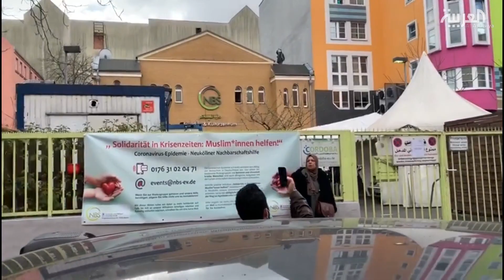رغم إغلاق المساجد بسبب كورونا.. رفع الأذان يوميا في برلين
لأول مرة في برلين يسمح لمسجد برفع الأذان عبر مكبرات الصوت يوميا عند الساعة 6 مساء. المبادرة جاءت من كنيسة بسبب إغلاق المساجد والكنائس في ظل الحجر المفروض لاحتواء فيروس
الاستخبارات الأميركية تصدر تقريرا خطيرا يتهم الصين بتضليل العالم حول خطر كورونا مما صعّب مهمة استجابة الدول للوباء

ـــــــــــــــــــــــــــــــــــــــــــــــــــــــــــــــــــــــــــــــــــــــــــــــــــــــــــــــــــــــــــــــــــــ